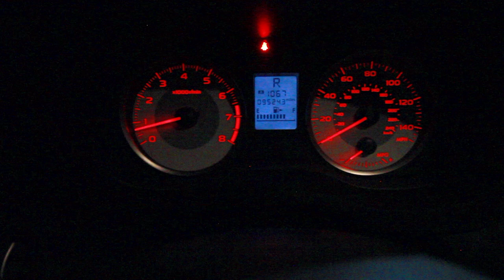THE NEW BOARD